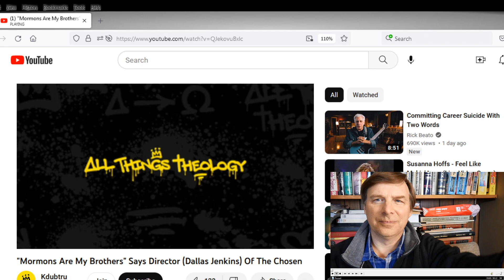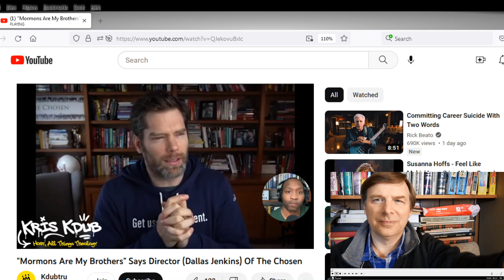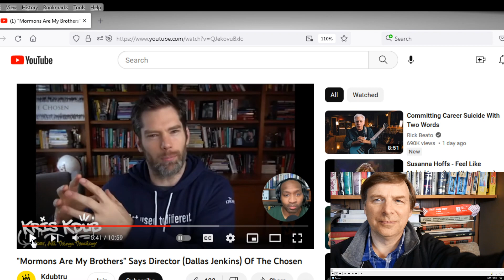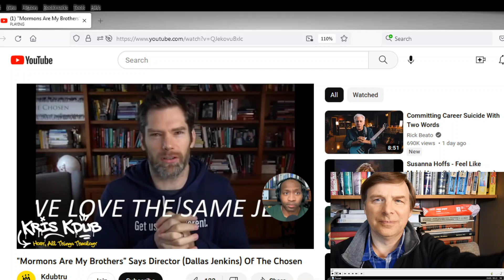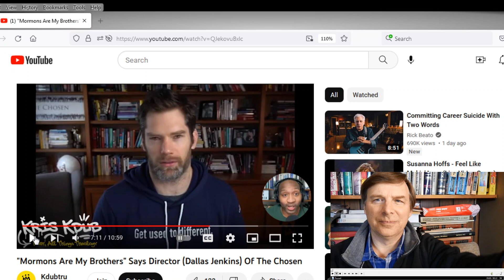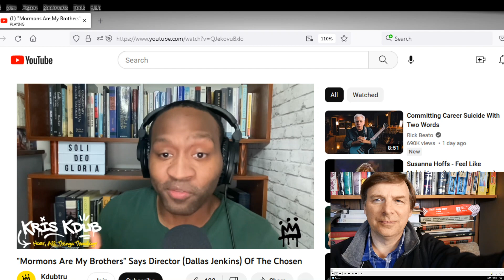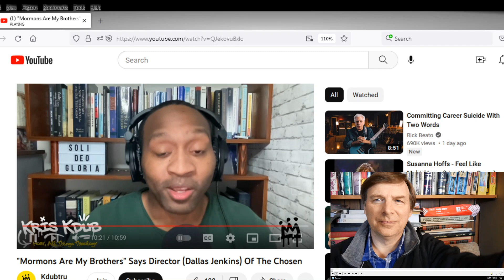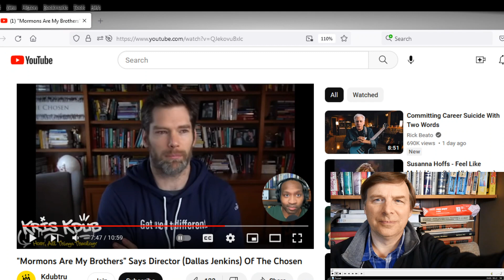The Loose, Flippant, Confused Theology Of Dallas Jenkins: Christ & Culture with Pastor Jeff Short356